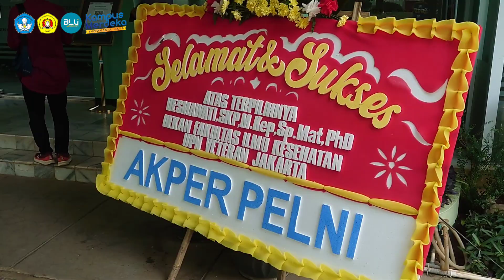Peningkatan Kemampuan Non Teknis, kompetensi kerohaniaan Dosen dan Tendik FIKES UPNVJ